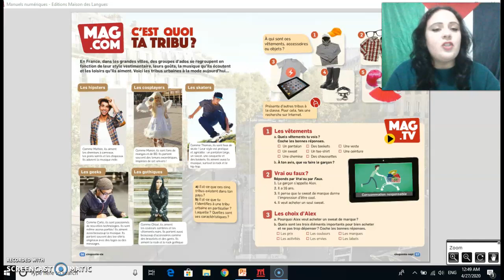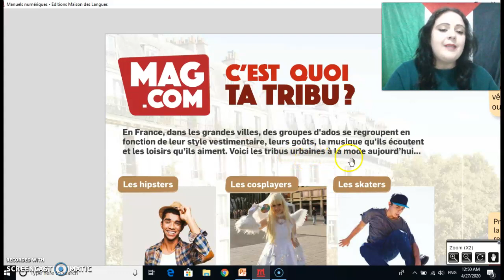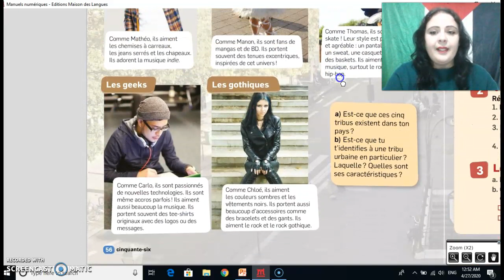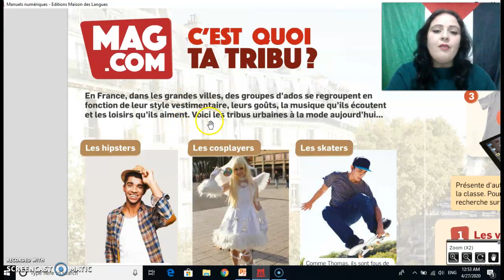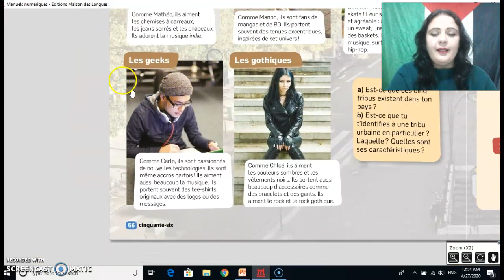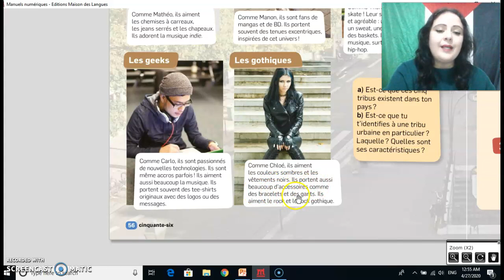Lecture et comprehension ecrite: C'est quoi la tribu